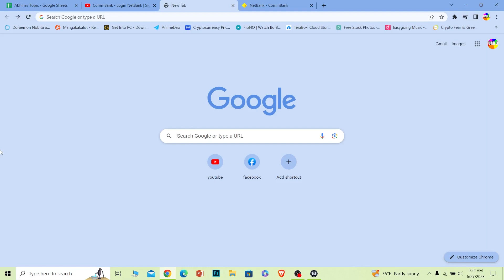CommonWealth Bank Login - How to Sign in to Cba Netbank Account (2023)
Confused about cba netbank login ? This video explains the exact steps on how to commonwealth bank login.
Welcome to our tutorial on how to access your CommonWealth Bank account hassle-free! In this step-by-step video, we'll walk you through the entire process of logging into your CommonWealth Bank online banking platform.
Whether you're a new customer or just need a quick refresher, we've got you covered! Discover the easiest and most secure way to access your account,